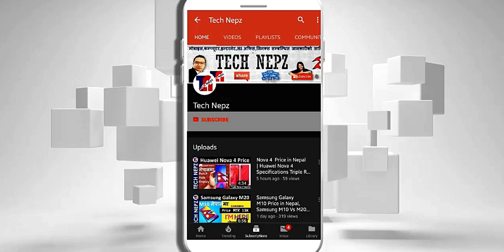POCO C3 Price in Nepal 🔥💖 Daraz Nepal 💖11.11 Sales 📸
Poco is coming to Nepal | Daraz 11.11 offer | Poco C3 Launch date in Nepal | Poco C3 price in nepal | poco pococ3 daraznepal सथिहरु यो भिडियोको बारेमा कुनैपनि सल्लाह / सुझाव अथवा कुनै प्रश्न छन् भने कमेन्ट गर्नुहोला, यदि तपाईंलाई भिडियो मन परेमा like, Share or Comment गर्नु होला अनि एस्तै जानकारी मुलक भिडियो लागि यो च्यानललाई Subscribe गर्नु होला, धन्यवाद